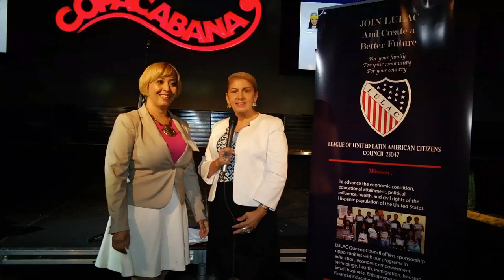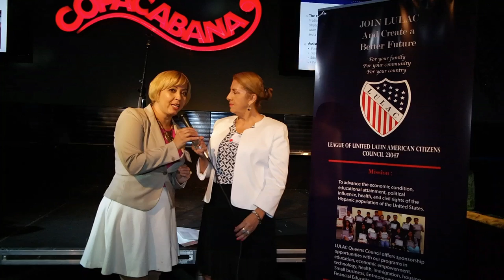ELIDA ALMONTE EMPRESARIA DOMINICANA...EL MUNDO AL DIA CON GLORIA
Elida Almonte empresaria dominicana,mujer que lucha por la igualdad de derechos de las damas, politica , y líder comunitaria, en una entrevista con Gloria...,a traves de el PROGRAMA EL MUNDO AL DIA CON GLORIA; video tomado por Gloria Reyes Barros.